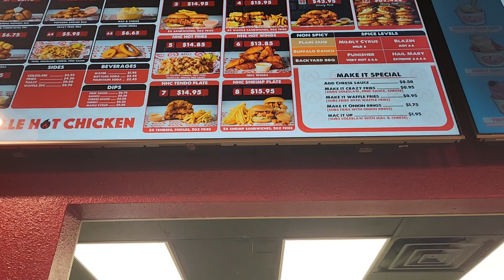eevee orders at Nashville hot chicken